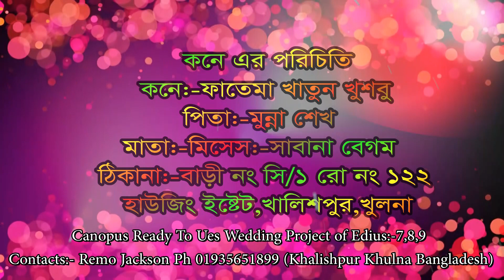EDIUS-X & 7,8,9 WEDDING TITLE PROJECT 15| DOWNLOAD| NEW PROJECT 2022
EDIUS FREE PROJECT WEDDING FREE PROJECT

Price - 2$
BD Price - 160TK
File Size -

Payment System
Bangladesh:-(Bkash,Rokect & Nagad)

RK EDITE POINT
MD.REZWAN KARIM RAZU
KHALISHPUR,KHULNA,BANGLADESH

ALL THE MUSIC AND SONG IN THE VIDEO BELONGS TO BE RESPECTED OWNERS
NOT ME
I AM NOT OWNER OFF THIS SONG AND MUSIC IN THE